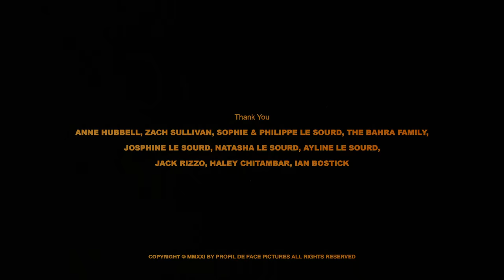RETRIEVER - Weekend Spiders (Official Music Video)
Every year a massive number of dogs are abandoned by their owners. This Story is a fiction that could be happening in another world.

Directed by — Theo Le Sourd

Executive Production — Nick Jones
Video Produced by — Jacob Gottlieb
Producer — Profil de Face
Creative Director  — Simon Andrieux, Paul Andrieux

Performance — Eddie Mitsou, Gerrell Hankton, Isabelle Phillips, Kobe (the golden retriever)

Cinematographer — Sachi Bahra
Editor — Theo Le Sourd

Make Up — Yumi Nagashima
Stylist — Maggie Broders

Sound Design — Romain Sturma
Colorist — Kaitlyn Battistelli
Color Producers — Brittany Carson, Charles Brown

1st AC — Evan Walsh
2nd AC — Tom Van Scoyoc
Steadicam Op. Day 1 — Austin Castelo
Steadicam Op. Day 2 — Kyle Derry
G&E — Sam Dahman
Rental Agent — Denia Hasic

Picture Car — Roger Brenner
Golden Retriever — Kobe
Dog Owner — Arieta Huseinovic

Music Written and Produced by — RETRIEVER
Mixed by — Iki
Mastered by — Climax